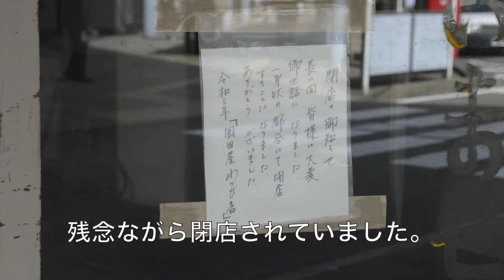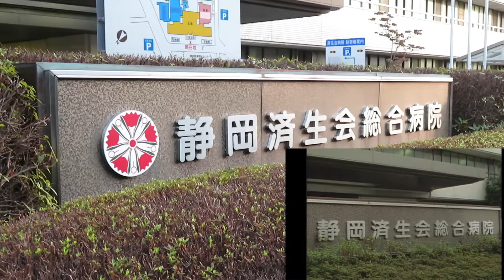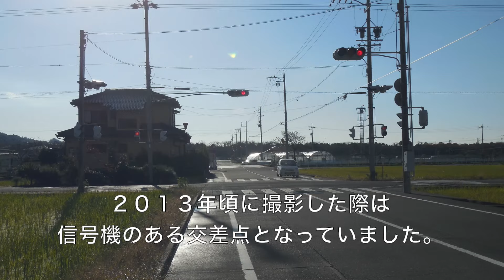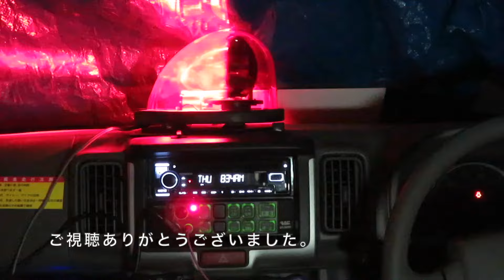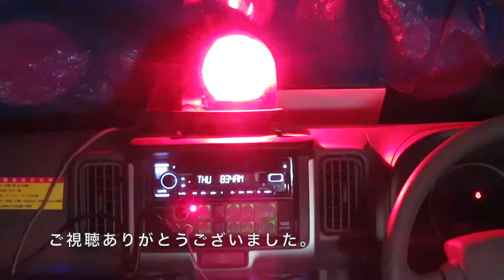もっとあぶない刑事 静岡ロケ地巡礼〜33年経ったロケ地〜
今回は1989年2月10日放映のもっとあぶない刑事第18話の「魅惑」と同年3月3日放映の第21話「傷口」の静岡ロケの場所へ行ってまいりました。放映から約33年経ち、建物が解体されてしまったりしていますが、まだ現存する建物もあり驚きです。最後の画像だけ初代港署（横浜）です。カメラワークはできるだけ合わせるよう努力していますが、撮影位置の都合などから完全一致はしておりませんのでご了承ください。

傷口の静岡インターのシーンは清水インターで撮影されていることを視聴者の方からご指摘いただきました。確かに背景にある山は静岡インターではないことがわかりますね。

※ロケ地には現在も住まわれている方がいますので場所は非公開とさせていただきます。また映像やBGMはもっとあぶない刑事の劇中のものとGoogleストリートビューを使用していますが、それ以外は当方で撮影したものとなっております。二次利用はお断り。

スペシャルサンクス 風来坊氏

使用楽曲（またまたあぶない刑事サントラから）
LOVER'S DAYLIGHT
I'M AVAILABLE
WALKING AT BAY SIDE
WHISPERS AT NIGHT